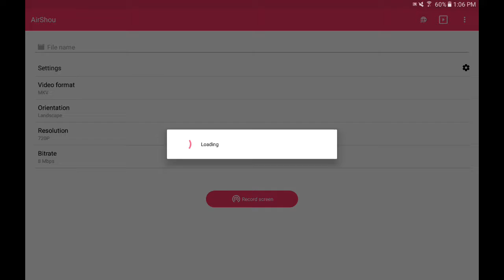Episode 3 of survival gaming start of the house